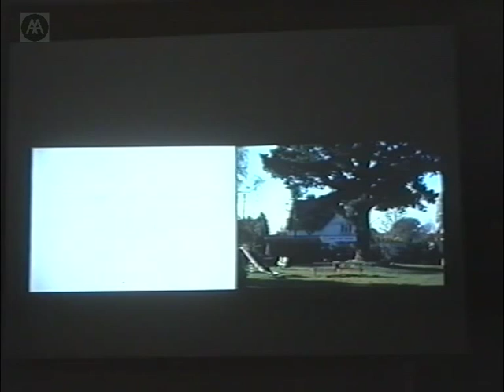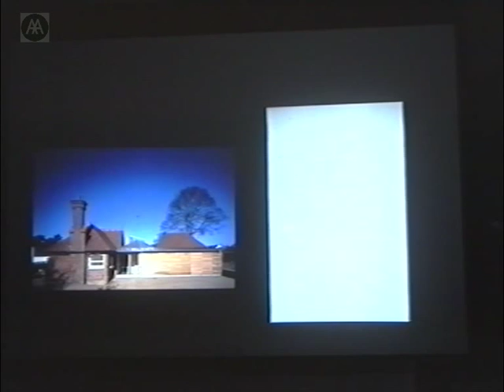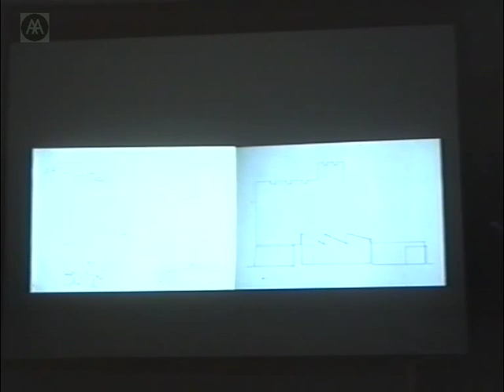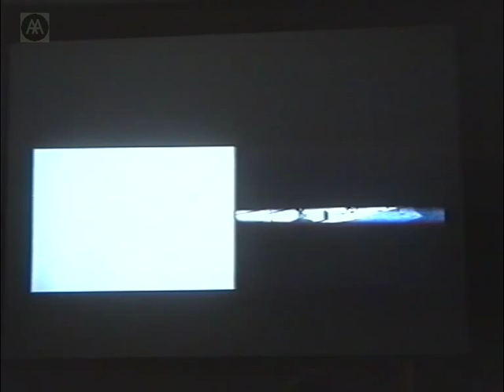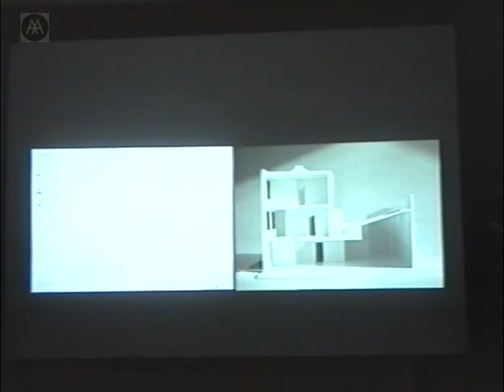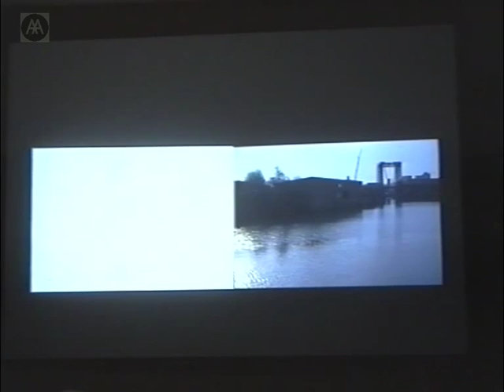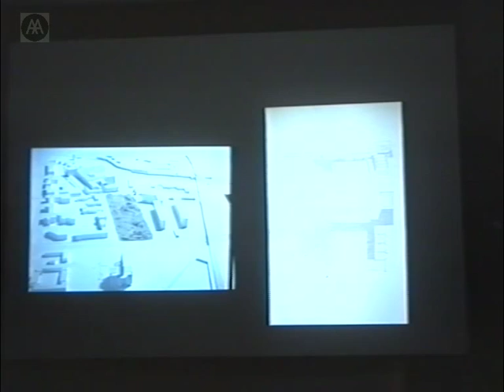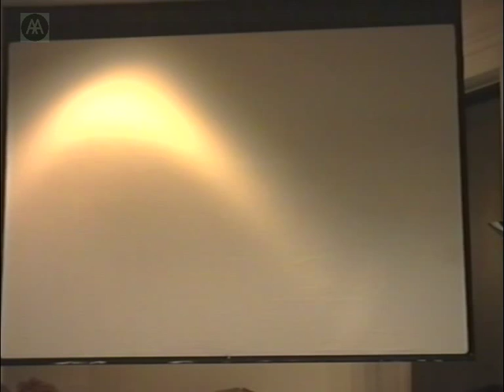Tony Fretton - Poetry Makes Nothing Happen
Tony Fretton, a former AA Unit Master, discusses themes from his AA exhibition Architecture, Experience and Thought. The exhibition represents the architecture of the title. The schemes are exhibited in the simplest forms of architectural representation to show the complexity and excitement of events within which architecture is made, and the formal responses which we make to them. Tony Fretton Architects was formed in 1982.

NB: Drawings are often difficult to see clearly.

Transcription:

Mohsen Mostafavi: We've been looking at practices that have continued the project of Modernism and have made a contribution to this project so to speak. We're part of this group of people who have thought in a very important ways. There is always a lot that is said on the question of minimalism and so on, and I think this has already been rehearsed many times, it is part of the stylistic operation and what I think is critical about the work of Tony is that he works in rather uncertain ways.

TONY FRETTON: Two things to start, one is to address why is the exhibition is called ‘Architecture, Experience and Thought’. I think this flies in the face of a lot of the way in which architecture has been proposing itself sometimes, which seems to entail a belief that there is a theoretical or rhetorical position which precedes making architecture, and then the work comes from that. But actually my experience, and I think the experience of many other architects is utterly different. The architecture is what you do, in the way that people that write would find that unexceptional. Because it is the internalization of all those things which surrounds you as an architect, and I would say also the ability to refract the things that please you outside architecture, all of those things that you see, read, whether they be finely wrote or simply pleasurable, comes with the architect. This aspect is best explained by showing you the work. But the second part of the title: the experience aspect is that, as I design a building, I experience it, I imagine it, i see it, it’s real to me. Then again there are aspects of it which we didn't consciously put it into that scheme.

It's very different to the practices that seek precision, let's say law or some aspects of science. Creative activity produces objects which then provoke, stimulate people to have ideas, impressions. I believe that the thoughts infused when you experience a piece of work or an object, a piece of music, produces genuine knowledge. Knowledge of a type which is re-interpretable, that is the key to me: it doesn't want to be more precise. So, the experience of it is a fundamental component of what we understand architecture to be in the office. Thought comes very very late, of course, you think as you make the building, as you make propositions for the building, and you reflect on your experience, but afterwards this experience that I’ve described eventually gives you a series of conclusions or deductions on what you’ve done. That is to explain the title of this lecture, which is ‘Poetry Makes Nothing Happen’ it’s a line from a poem that I like very much written by W. H. Auden, which I’m sure I’m misusing, but clearly, poetry and architecture and literature do make things happen, but in a very particular way, they’re not instrumental, and one of the curses of architecture is that it somehow places itself in the world of practicalities, and it isn’t, the world of practicality is actually one of agreements, and fictions, very necessary ones, but they are not as propelling as we think: the capacity of objects, events, or experiences like the ones just described, to act, I believe, on culture as a whole. If it works, it provides tiny components, which together with other tiny components from other fields—could be politics, or fine art—give us the things by which we think, gives us the ideas by which we think. Specially in architecture's case, gives us the means to see a city, it makes sense of the present, whether you like it or not, even if you design badly, you make the visual culture within the people see the city, and from which their can only escape by their imaginations. So, in the work that we do, we are very conscious of how… there is a particular role that I see that one would adopt, which is to consciously make objects which are highly created, very open to interpretation, and to which people can attach their imaginative self and their fantasies and live out their lives. It seems to me that there is a necessity to provide structure, but you have to do it in a way which is truly libertarian.

The project that we did in Sway, Hampshire, and some of these issues will become clear, I hope. Sway is 7 km or so from the South Coast of England, and it’s a suburb of Southampton, and  I guess it was a rural tow